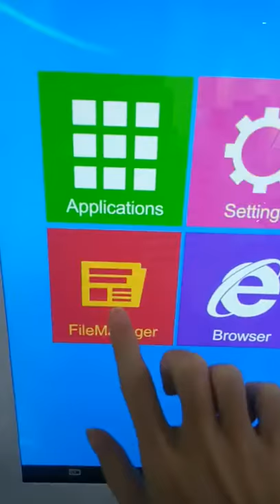Vending machine Software installation